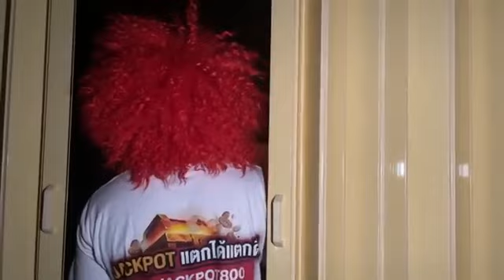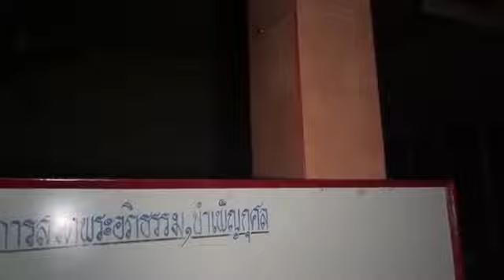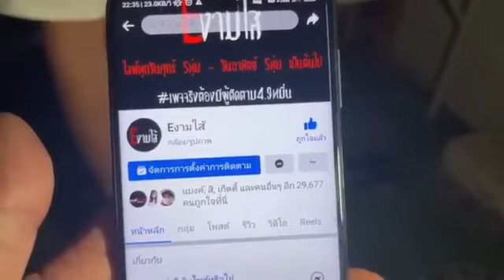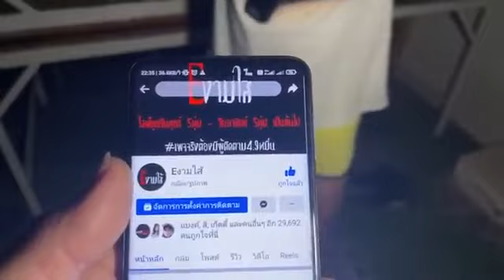JACKPOT800 ป่วนผีที่ 34 เล่นแหย่กับผี!!